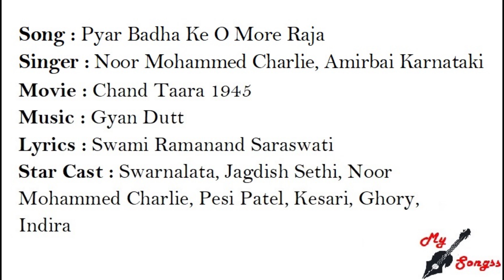Pyar Badha Ke O More Raja, Movie : Chand Taara 1945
Song : Pyar Badha Ke O More Raja
Singer : Noor Mohamed Charlie, Amirbai Karnataki
Movie : Chand Taara 1945
Lyrics : Swami Ramanand Saraswati
Star Cast : Swarnalata, Jagdish Sethi, Noor Mohammed Charlie, Pesi Patel, Kesari, Ghory, Indira